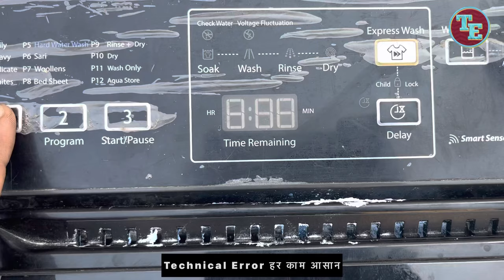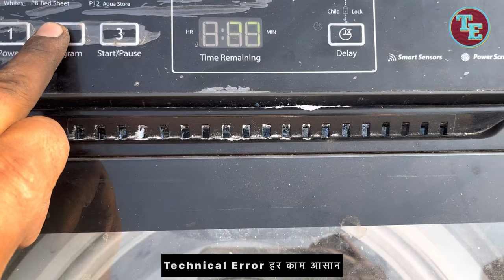How To change Whirlpool topload washing machine gearbox.वर्लपूल की गियरबॉक्स बदले सिर्फ़ 15 मिनट में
Whirlpool, washing machine, fully automatic, 6.5 KG gearbox replace

Doston Aaj ke is video may whirlpool washing machine fully automatic 6.5 KG Ka gear box change Karne Ka tareeka or details me
Bataya Gaya Hai .
Apke video achyi  Lagi ho to coment jarur kare.

How to change Whirlpool gearbox.
￼How to change ￼ Whi￼rlpool washing machine gearbox.
Whirpool Ka gearbox Kaise change Karen.
Whirlpool washing machine ka gearbox Kaise change, Karen.
How to change this whirlpool, washing machine gearbox.
Washing machine Main gearbox Kaise fit Karein.
Washing machine Ka gearbox Kaise Nikale.